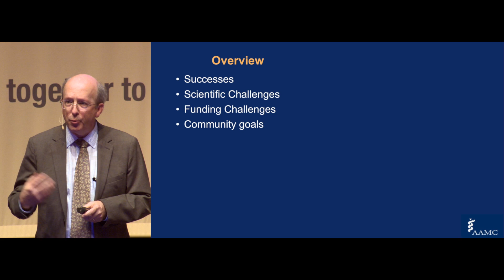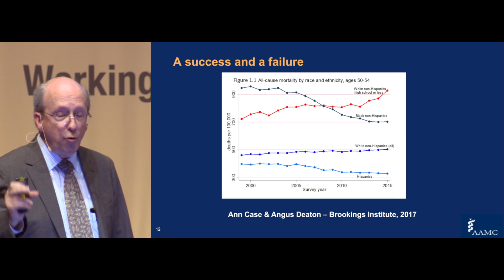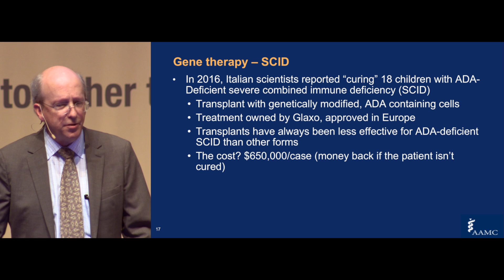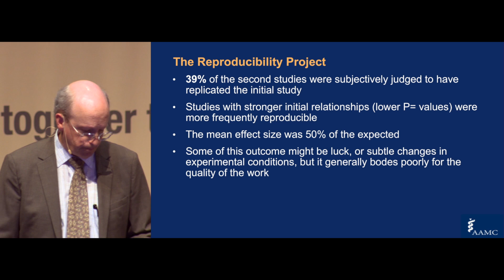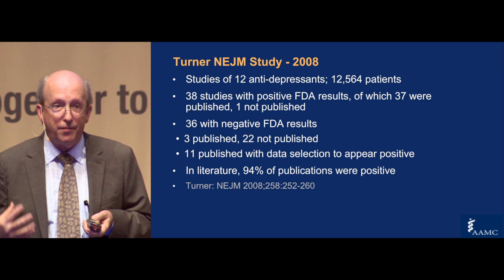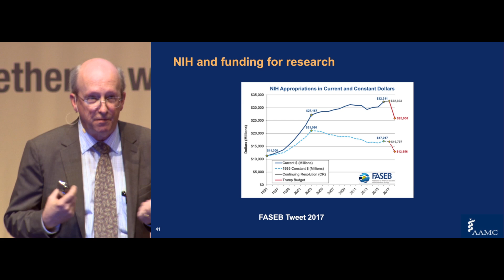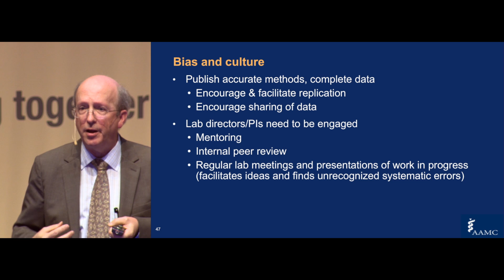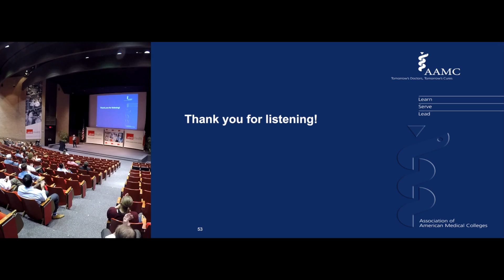Medical Research 2017| Success and Challenges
This video is about Medical Research 2017| Success and Challenges
Ross McKinney, MD
Chief Scientific Officer, AAMC